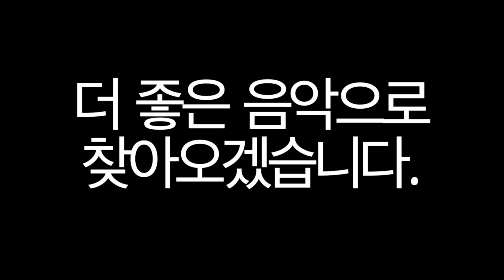[채널명 변경]Novel Music 으로 채널명 변경합니다. Change JYJ Music Diary to Novel Music#JYJMusicDiary#NovelMusic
Change the name of the JYJ Music Diary to Novel Music. The channel name was hard to find and it was very personal, so I changed it with a little more care. In the future, I will try to show more diverse and good music.

영주의 음악일기 체널명을  Novel Music 으로 변경합니다. 채널명이 조금 찾기도 어렵고 지극히 개인 적이어서 조금 더 신경써서 바꾸었습니다. 앞으로 더 다양하고 좋은 음악들 선보이도록 노력하겠습니다.